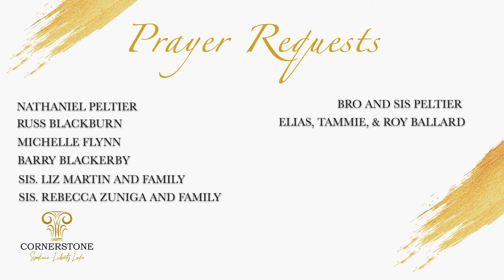All I Really Need - Daily Devotion with Pastor Mayo 11.7.22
Psalm 23:4